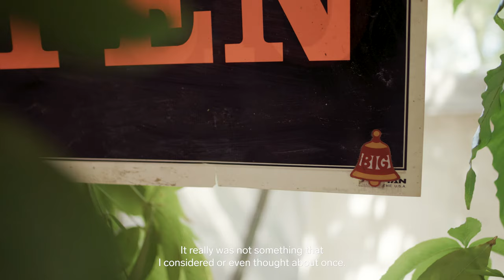Pack Heavy Chase Light - Josh Zucker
In this episode of Pack Heavy, Chase Light we pack Sam Moody off to Los Angeles, California to catch up with photographer-turned-ceramic-artist, Josh Zucker. Josh had an extremely successful, decade-long visual arts career, and worked with some huge names in both the music industry and skate world. One day, he had a calling to put down his camera and head to the kiln instead, and that's exactly what's he's done. If you're needing a kick up the ass to pursue your passions, the next 14 minutes should do exactly that.

Travel is the foundation of any creative’s life. Whether it’s crossing the city to get to a studio or undertaking a cross-continental content trip, creatives need the freedom to move between any two points with ease. Hauling personal belongings and thousands of dollars worth of kit, means what should be a simple migration often turns into a feat. We thought we’d change that.

The new Ramverk Pro System is a scalable packing formula made up of backpacks, pouches and hard-case luggage, designed to handle all of your creative partners at once, or as and when you need them.